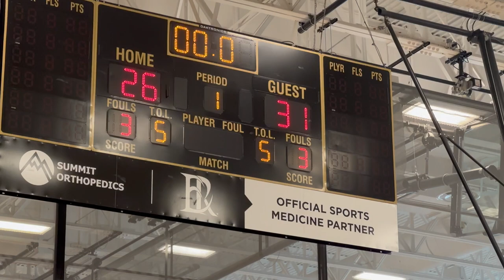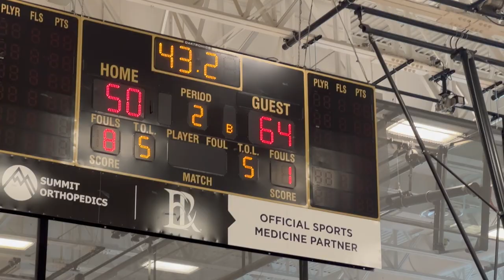MN Fury Antl vs Comets Elite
Minnesota Fury Antl vs Comets Elite
2024 SCHEELS COLLEGE PROSPECT SERIES
Game 3
16U
Fury - 64 Comets Elite - 50